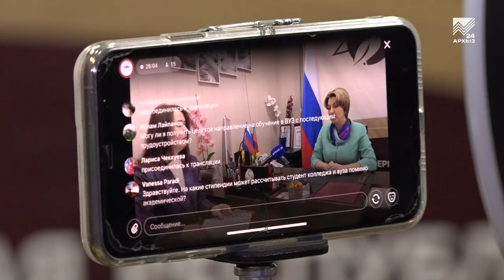В прямом эфире с Министерством образования и науки КЧР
Вакцинация от полиомиелита, поддержка детей участников СВО, конкурсы профмастерства среди педагогов и финансовое поощрение молодых ученных. Эти темы сегодня обсуждались  в прямом эфире с участием министра образования и науки  КЧР Инной Кравченко. За беседой, которая была организованна Центром управления регионом, следила наша съемочная группа.